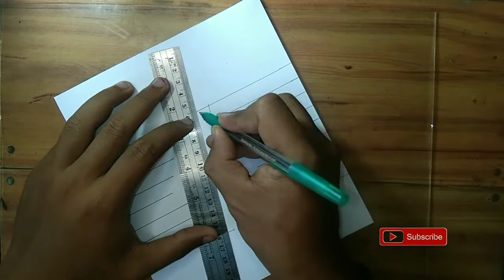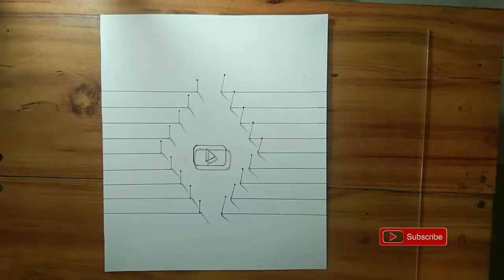CARA MENGGAMBAR 3D YOUTUBE l Gambar 3D di kertas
Cara menggambar 3D Youtube menggunakan bolpoin dan pensil.